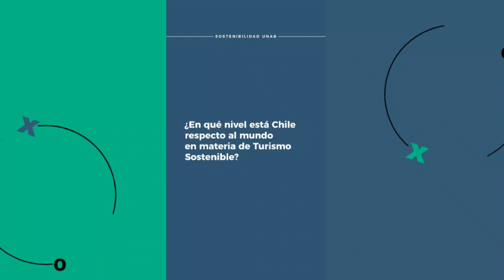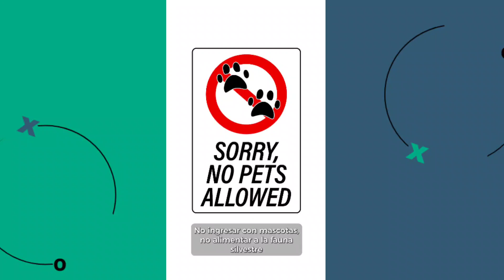El ABC de la Sostenibilidad - Turismo Sustentable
En un nuevo ABC de la Sostenibilidad UNAB abordamos el tema del "turismo sostenible", tema que cada vez es más importante en nuestra sociedad.

El turismo sostenible se caracteriza por cómo se incorpora lo ambiental, lo económico y lo sociocultural a la actividad turística, es decir, que aporte al valor de los recursos naturales y la biodiversidad, pero también apoyar en la conservación de estos.

Melissa Gutiérrez, docente de la Facultad de Ciencias de la Vida, nos habla sobre este importante tema. Gutiérrez es administradora en Ecoturismo y magíster en Gestión Sustentable de Destinos y Proyectos Turísticos de la UNAB.